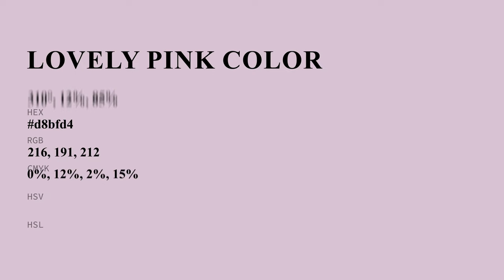Lovely Pink color d8bfd4 hex color - Violet color - Cool color d8bfd4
What color is Lovely Pink ? d8bfd4 hex color - Violet color - Cool color d8bfd4

Hex d8bfd4 Color Code is also known as Lovely Pink color.

Hex d8bfd4 Color code in RGB color code model is created after adding 84.71% red color, 74.90% green color and 83.14% blue color.
Hex d8bfd4 Color code in CMYK color (process color) code model is generated after subtraction of 0% cyan, 11% magenta, 1% yellow and 15% black.